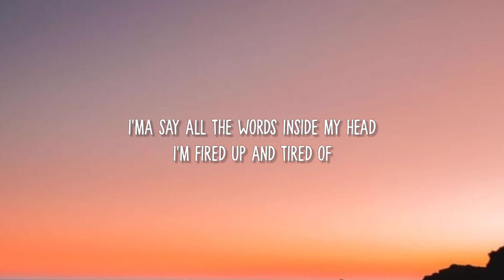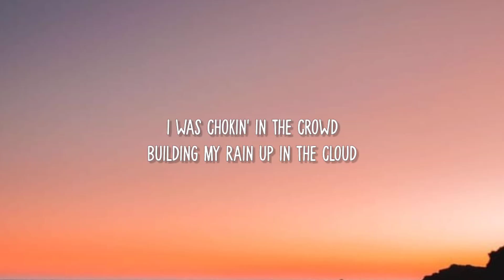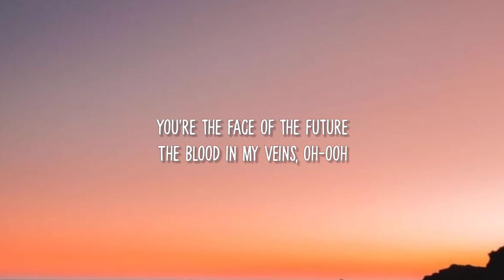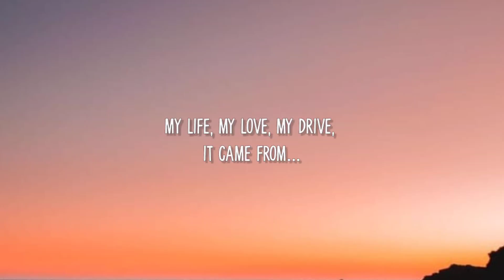Imagine Dragons - Believer (Lyrics)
{Lyrics} 🧚

Pain!
Pain!
Pain!
Pain!

Pain!
Pain!
Pain!
Pain!

Pain!
Pain!
Pain!
Pain!